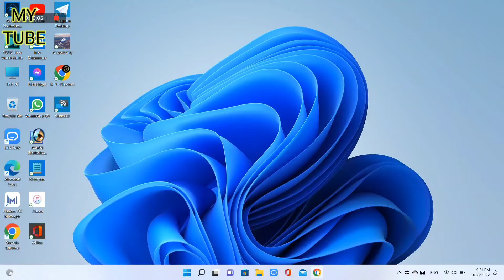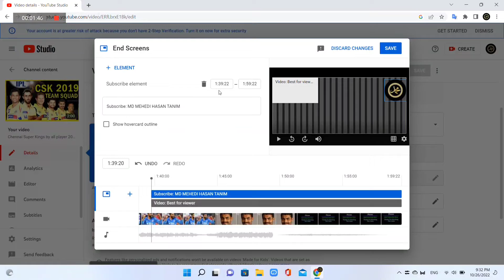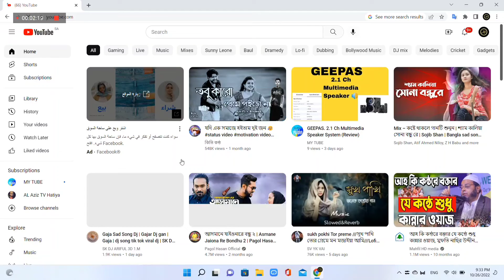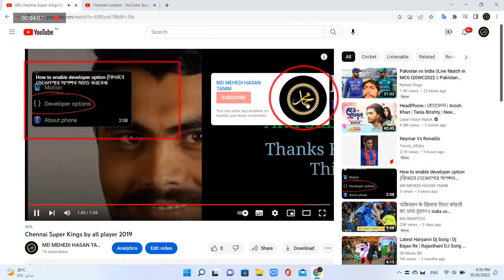How To Add I Button And End Screen On Youtube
Please comment in this video